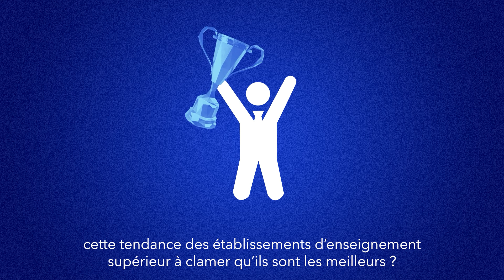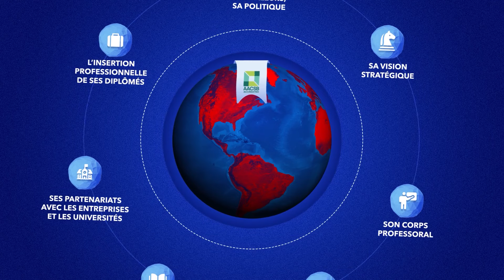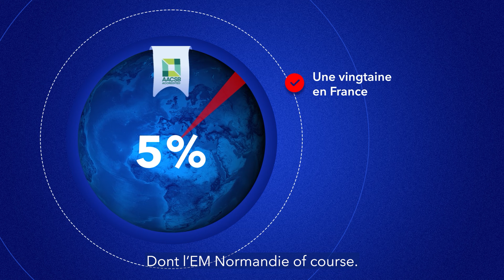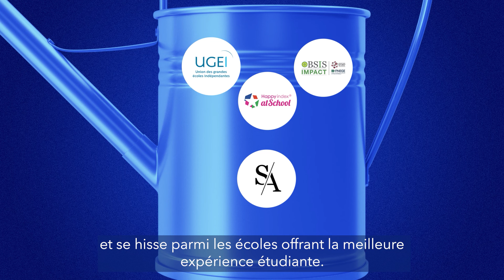Comment fonctionnent les accréditations ?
Les accréditations internationales et les labels nationaux attribués à l’EM Normandie attestent de son excellence dans tous les domaines : stratégie, pédagogie, faculté, recherche, international, relations entreprises, devenir des diplômés.

Découvrir aussi la liste des critères à prendre en compte pour choisir son école de commerce

Retrouvez toutes les informations sur l’EM Normandie, ses programmes, ses campus, ses actualités et ses événements